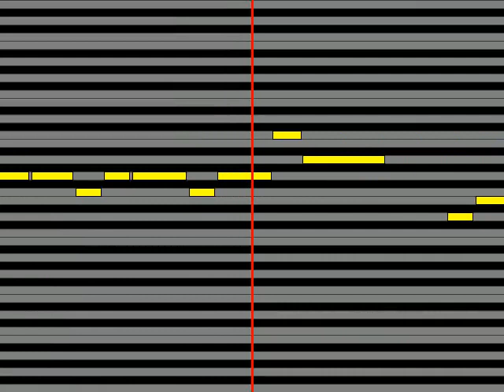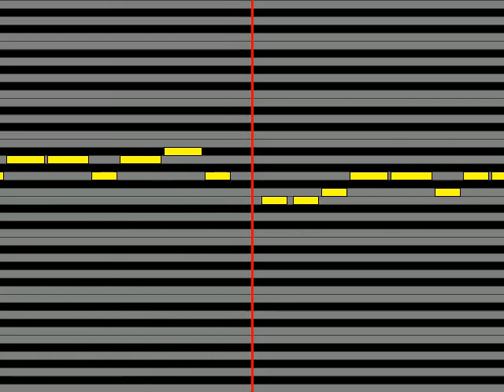【ガイドメロディ】 麻生かほ里 笑顔を忘れない